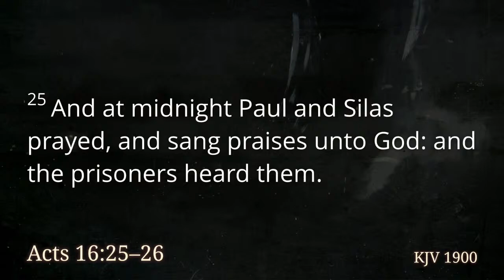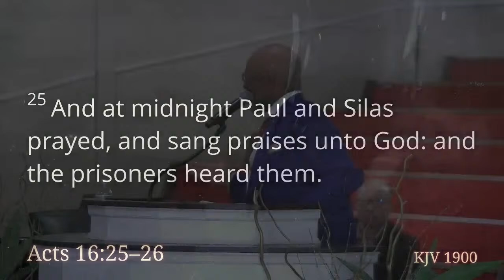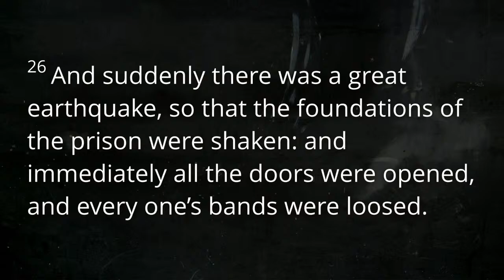Antioch Missionary Baptist Church OAKLAND, CA Rev. Todd M. Wheelock, Pastor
Rev. Todd M. Wheelock, Pastor
Thank you for joining us today. We hope you have a marvelous time in worship with us.